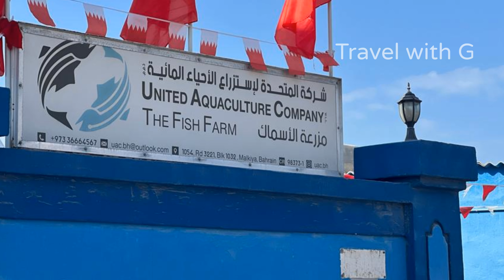Exploring Bahrain| Bahrain Fort | Fish Farm | Portuguese Fort